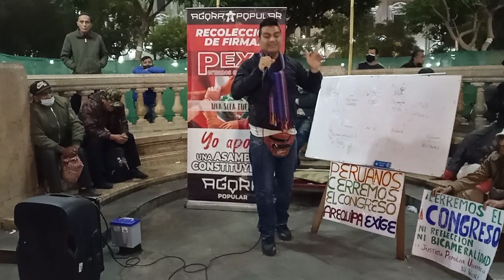RICARDO, ABOGADO DEL ÁGORA, NOS HABLA DEL HELIPUERTO DE CASTILLO, UNA MAS DE LA PRENSA BASURA.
RICARDO DAMIAN, EL ABOGADO DEL ÁGORA POPULAR, IRONIZA SOBRE EL HELIPUERTO DE PEDRO CASTILLO.